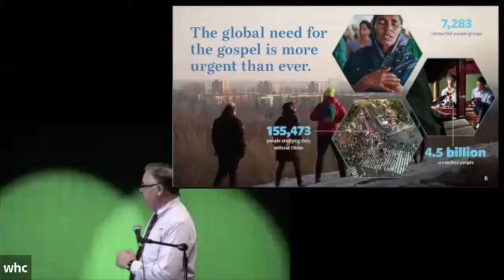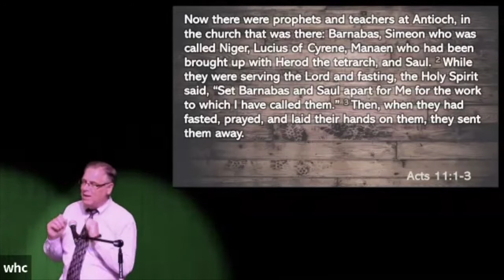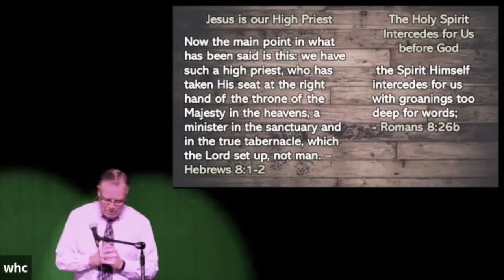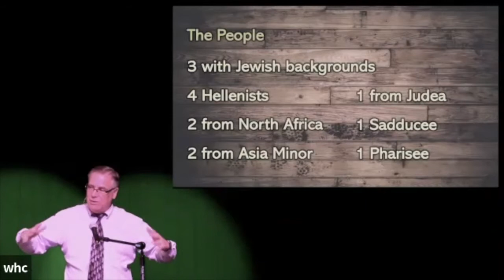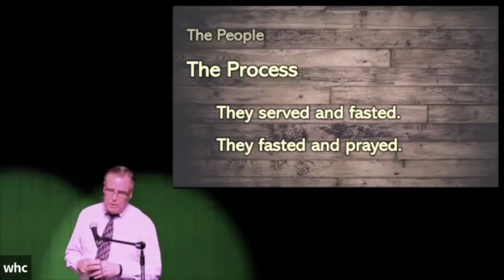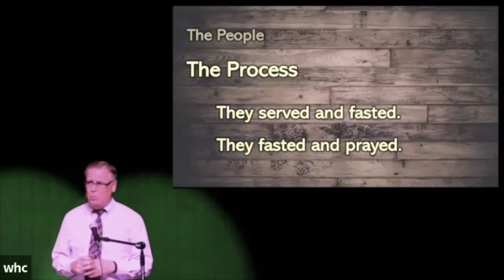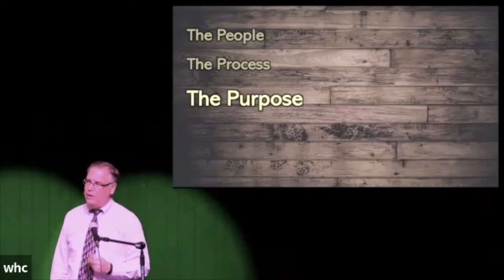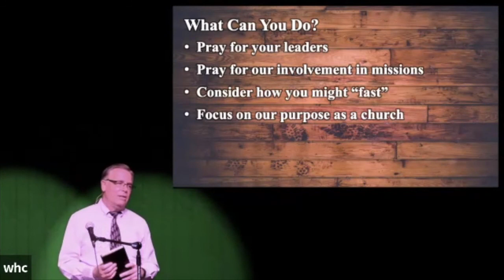"The Mission-The BIG Shift" Colossians 3:15-17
Pastor Daryl Watts